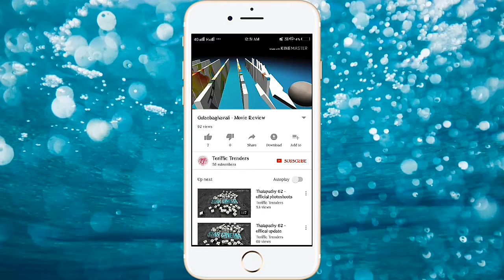15/05/18 Smack down live - highlights,review and results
This is smackdown live - highlights, review and results

This is channel is about news, entertainment,sports,wrestling news, social messages,spoof,(all the videos in our channel are not to specify such a person.its about full and full social causes and entertainment)